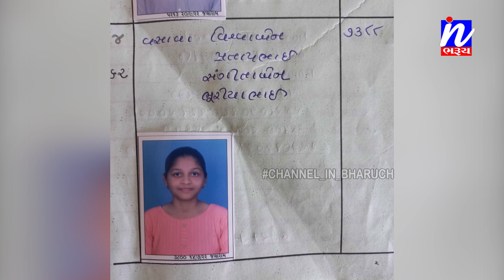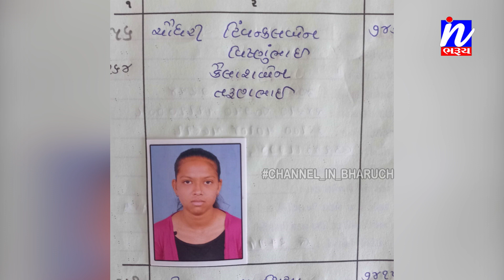NEWS | નેત્રંગ ની એમ.એમ.ભક્ત હાઈસ્કુલનું ધોરણ-12 સામાન્ય પ્રવાહનું પરિણામ ૮૬.૯૯ ટકા...